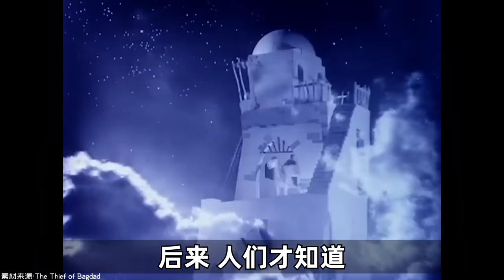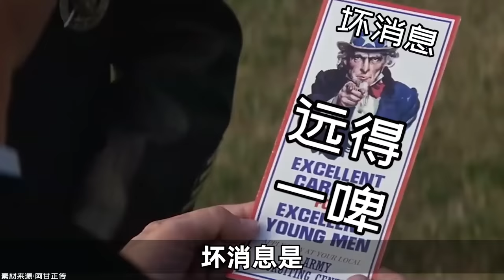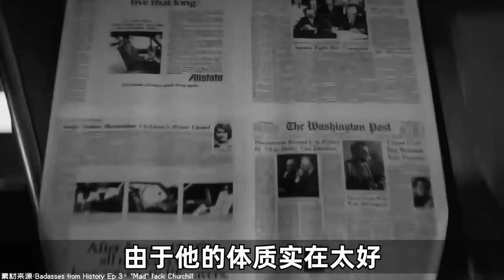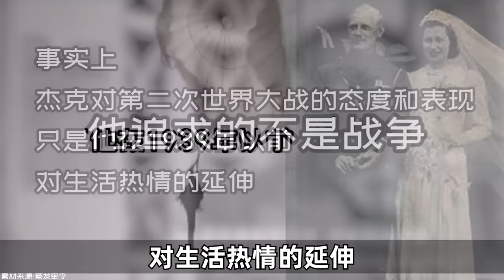誰會帶着冷兵器參加二戰？－硬核狠人18【小約翰可汗】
本篇為硬核狠人之傑克·丘吉爾。

參考資料：
丘吉爾家族編年史
傑克·丘吉爾傳記《無限勇氣》
羅伯特·巴爾·史密斯文章《罕見的勇士》
南蒂羅爾大釋放
傑克·丘吉爾訃告
傑克·丘吉爾的口述錄音
《巴格達竊賊》出演人員資料